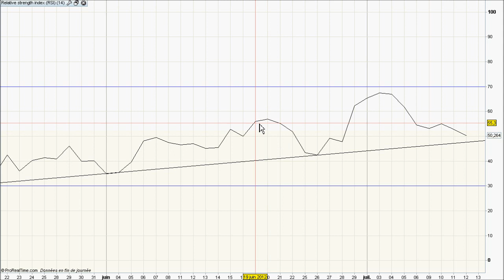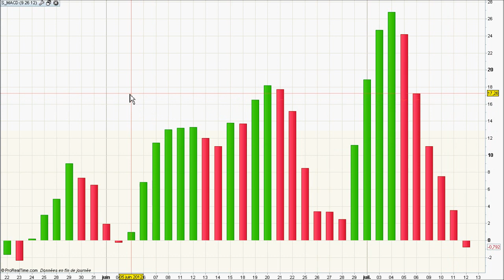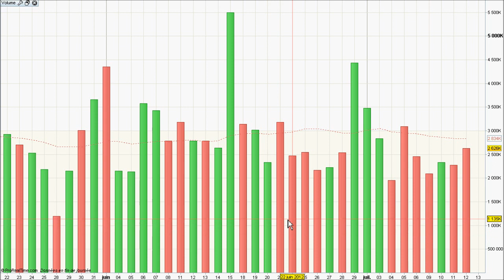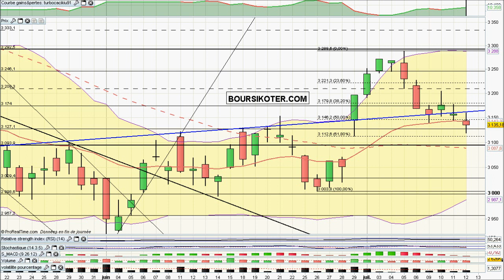Analyse video du CAC40 du 12/07/2012 par boursikoter.com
Analyse technique video du CAC 40, strategies de trading sur CAC40 signaux de trading gratuits